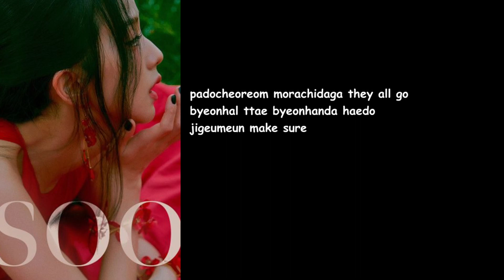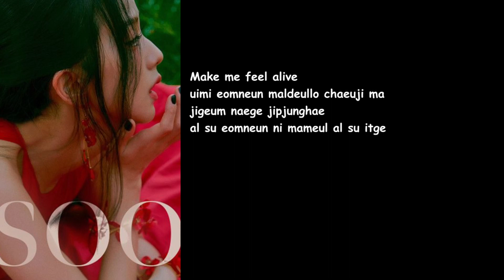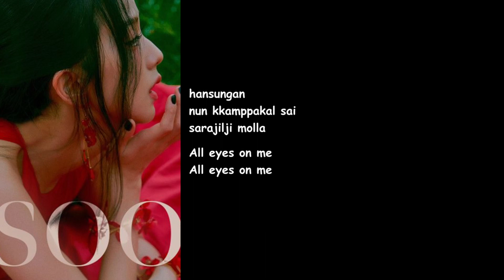JISOO – All Eyes On Me Lyrics Video